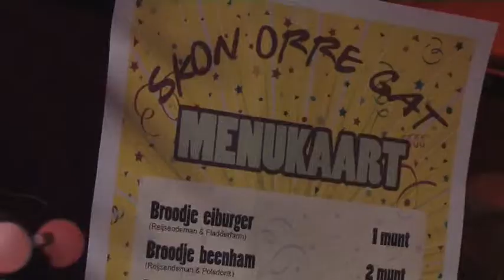Bonte Avonden Trailer 2013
Bonte Avonden 2013: vr 1 en zat 2 februari 2013, kaartverkoop start zat 1 dec. 11:11 bij Sportcentrum de Kemmer